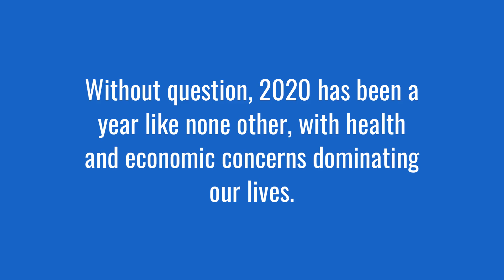RCTC Together 2020: Listing To Residents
RCTC year in review for 2020.